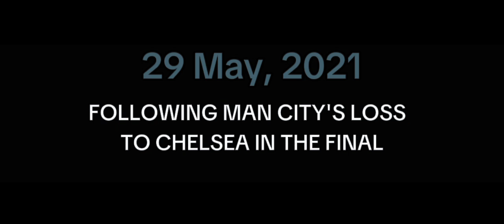Manchester City • Road To Glory • 2022/23 Champions League • Documentary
A documentary about Man City's road to victory in the 2022/23 UEFA champions league campaign.

With the inclusion of Erling Haaland this Man City team was literally untouchable.
Destroying Leipzig 7-0, easily going through Bayern 3-0 and the 4-0 demolition of Real Madrid at the Etihad.
It was definitely guaranteed that they would achieve success this time around.